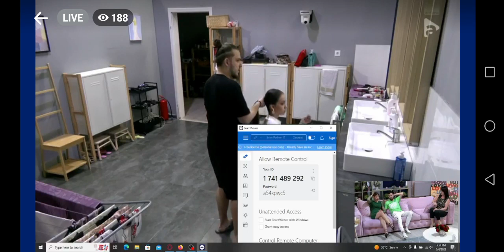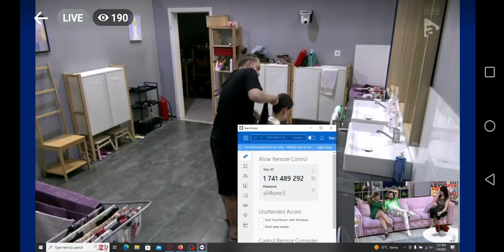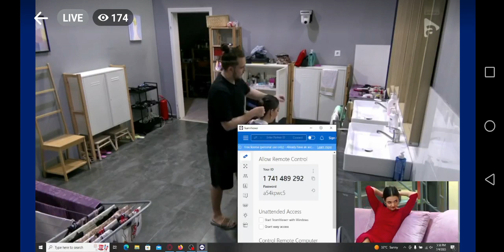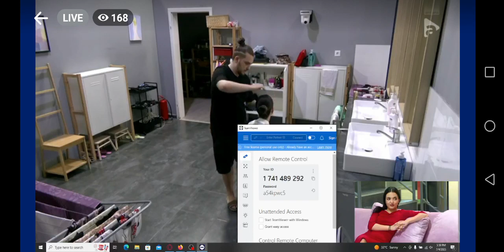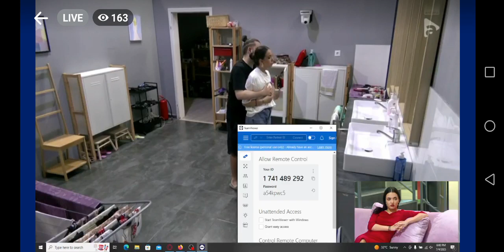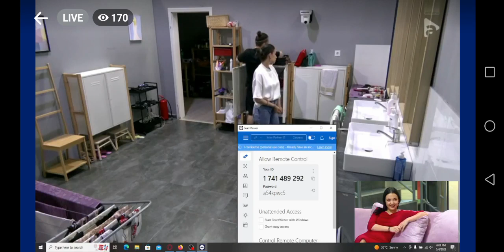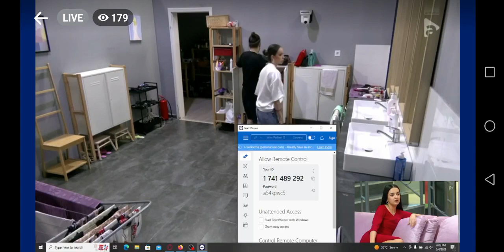Vlad și Cătălina